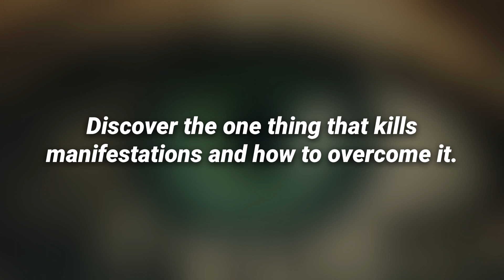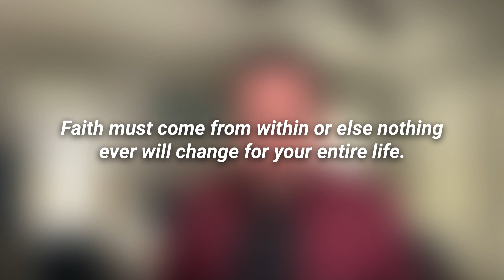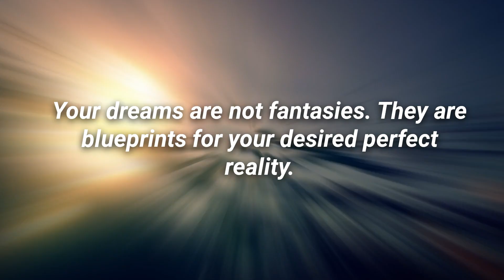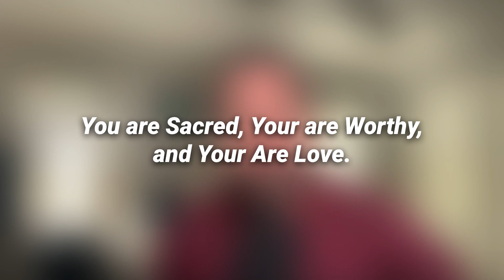The Hidden Mistake That Sabotages Manifestations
In this video, I'm going to be revealing the power of patience - unlocking the manifestation journey for all of us.

Neville Goddard, Joseph Murphy, and other Master Manifestors all understood the importance of patience. In this video, I'll be using their wisdom to unveil the manifestation journey for all of us.

Through this video, you'll learn how to focus your energy and build the courage to create the life of your dreams. Watch and learn - this mistake kills manifestation video is sure to help you achieve your goals!

Chapter List
00:00 - Introduction: Your Dreams as Blueprints
00:45 - The Emotional Toll of Giving Up
01:30 - The One Mistake That Kills Manifestations
02:45 - Wisdom from Neville Goddard and Joseph Murphy
03:50 - The Importance of Faith and Patience
04:40 - Manifesting: A Marathon, Not a Sprint
05:30 - Taking Responsibility in Manifestation
06:20 - The Power of Aligned Action